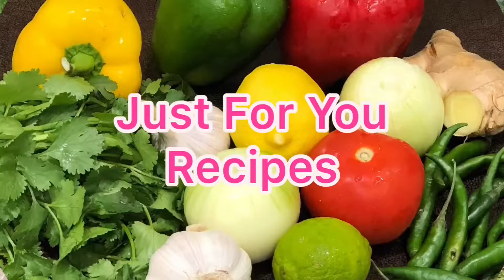How To Cook The Tastiest Cheese and Potato Parcels